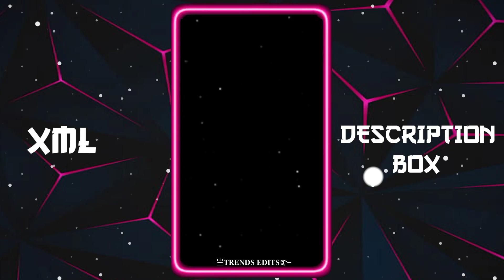BACKBONE ᥬ🤐᭄💦 PRESET XML 🌈🎟️ ALIGHT MOTION XML 💯💥 NEW TREND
🔸𝐊𝐈𝐍𝐄𝐌𝐀𝐒𝐓𝐄𝐑
🔸𝐀𝐋𝐈𝐆𝐇𝐓 𝐌𝐎𝐓𝐈𝐎𝐍
🔸𝐂𝐀𝐏 𝐂𝐔𝐓
🔸𝐈𝐍𝐒𝐇𝐎𝐓
🔸𝐏𝐈𝐗𝐄𝐋𝐋𝐀𝐁
🔸𝐏𝐈𝐒𝐂𝐀𝐑𝐓
🔸𝐏𝐒 𝐂𝐂
🔸𝐅𝐀𝐂𝐄 𝐀𝐏𝐏
🔸𝐂𝐀𝐍𝐕𝐀
🔸𝐑𝐄𝐌𝐈𝐍𝐈
🔸𝐕𝐒𝐂𝐎

𝐊𝐄𝐘𝐖𝐎𝐑𝐃𝐒 🔖

xml
alight motion xml
alight motion
xml file
xml tutorial
xml video
attitude xml
cap cut
status
preset full beat
trend xml
xml preset
new xml
alight motion
xml edit
xml file
preset alight motion
trending
viral girl xml
alight motion preset
photos xml
learn xml
alight motion
preset
new trend
badass transitions
free preset
editing pack
am pack
am preset
am edit
edit tutorials
alight link
soft edit
badass edit
editing preset
editing preset pack
after effects
shakes
alight motion link
trending xml
badass alight motion
transition
edits
editing
edit
photo xml
attitude presets
trending alight motion
preset xml
xml presets
presets
all xml
all presets
alight motion
instagram trend
remix xml file
remix xml
happy birthday xml file
devil xml
video editing
trending xml
3d high beat xml file
new song xml
3d trend xml file
3d video editing xml alight motion
3d xml
3d xml preset
video editor
hot xml
badass edit
badass preset
xml file
new trend xml
attitude xml
alight motion xml file
photo editing
photo edit
editing
editing video

𝐗𝐌𝐋 𝐂𝐑𝐄𝐃𝐈𝐓 𝐁𝐘 ►@TrendsEditz38
𝐗𝐌𝐋 𝐏𝐫𝐨𝐣𝐞𝐜𝐭 ►131